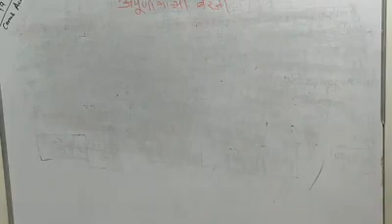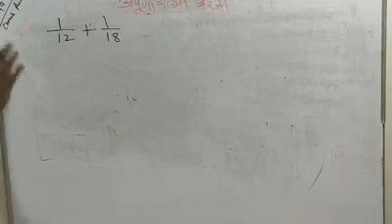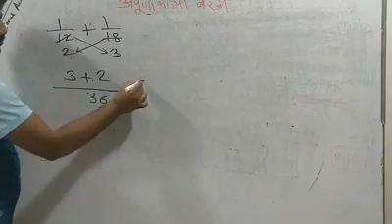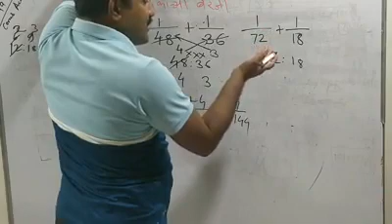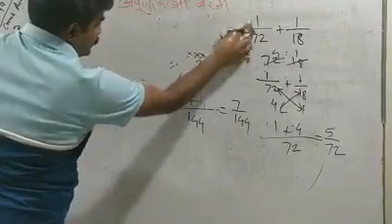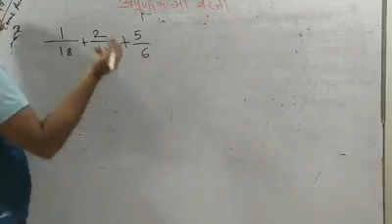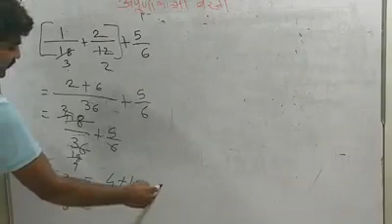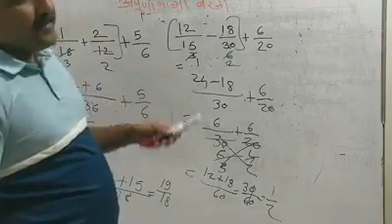math trick 4